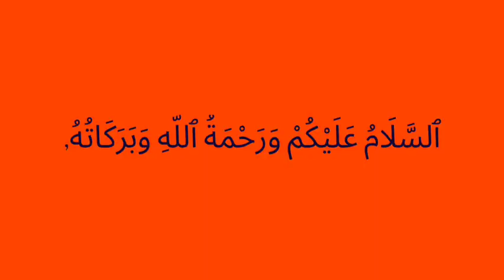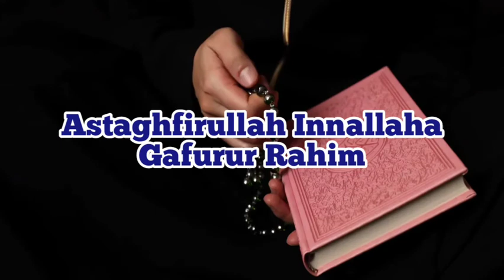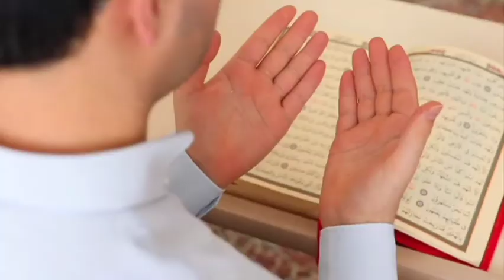Khushiyo ka Wazifa| Wazifa for happiness| Solve all your problems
New video ke saath hum wapas agaye hai..
jazkhAllah for your support.